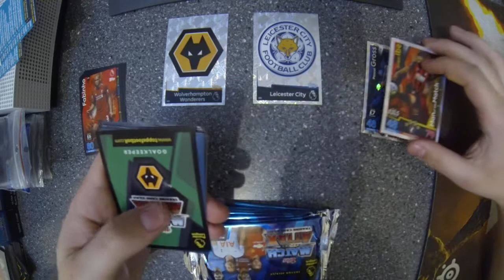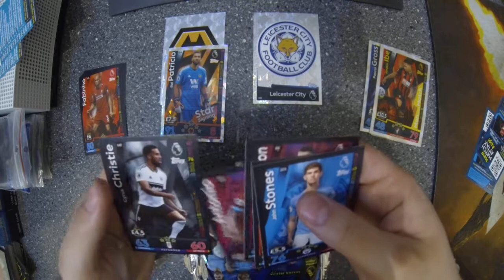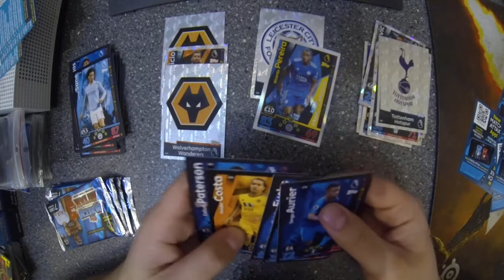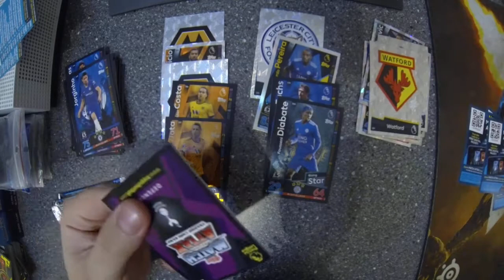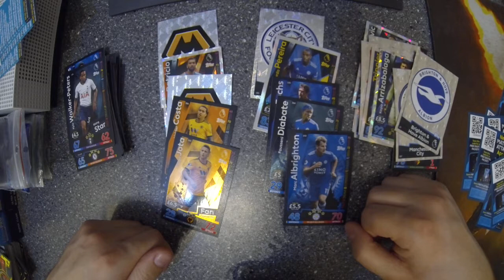Paczki premier league 2018/19 #11